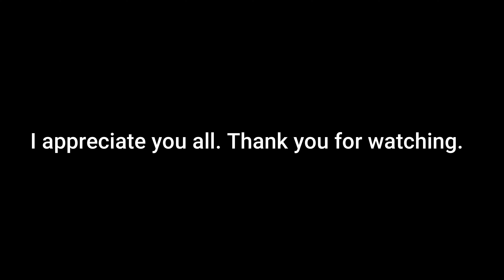He called me a SLUR then accused me of HACKING...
I sneak peek every video I make in my discord, I will also @ people who have the YouTube announcements role in my discord every time I post it, here's the

900 DPI
1.1 in-game. Apex Legends 41.9 cm/360
0.3 in-game. VALORANT
97 in-game. Battlebit Remastered

Kovaaks Warmup Routine:
KovaaKsGlidingChestnutEngram

Make sure to look at my most recent video if these playlists aren't working. They may have been updated.